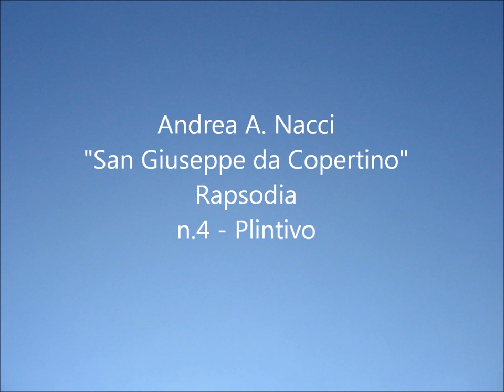Andrea A. Nacci - "San Giuseppe da Copertino" n.4 Plintivo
San Giuseppe da Copertino - Rapsodia per Coro e Orchestra
n.4 Plintivo
1999